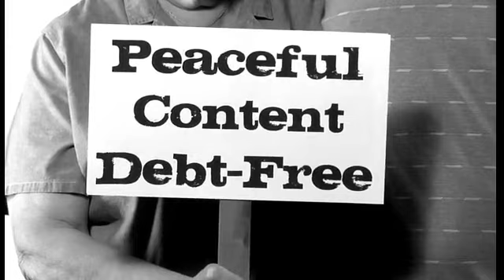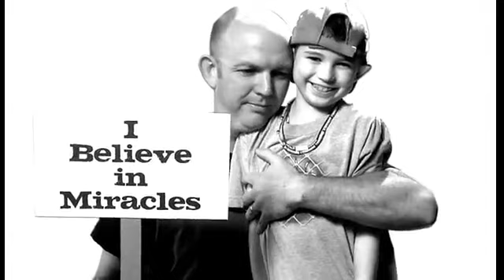Amazing Grace Ministry Videos